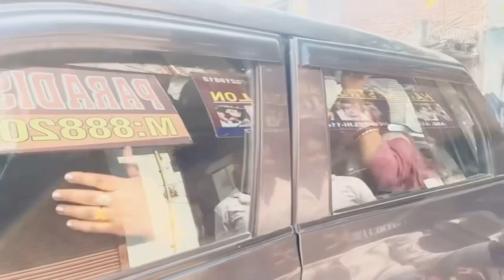Nando k sath kiya enjoy 😉family function Gala kharab 🤢 ho gya